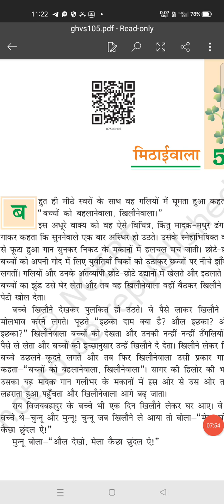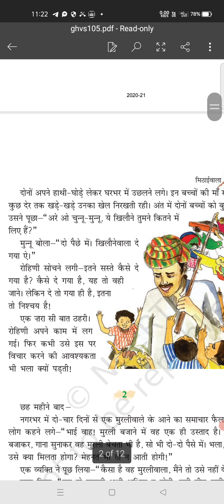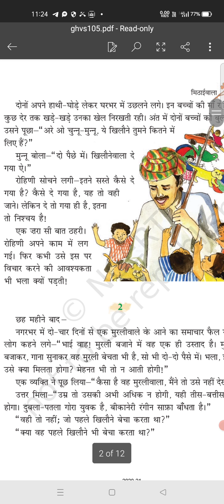CLASS 7 ( MITHAII_WALA )